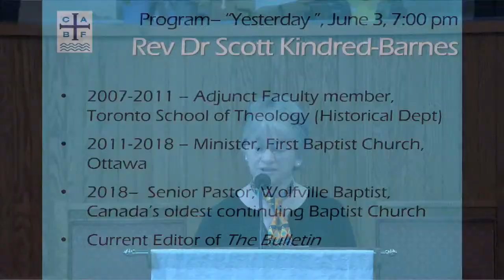50th Anniversary - Yesterday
Rev. Dr. Scott Kindred-Barnes, Minister of Wolfville Baptist Church,  presents a lecture on Yesterday - Historical Reflections on the CABF/ABF.